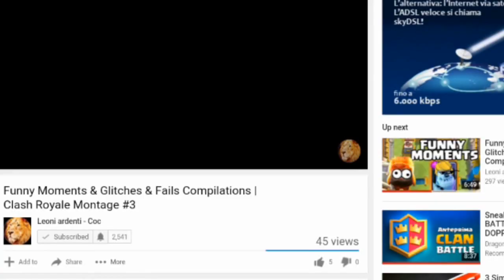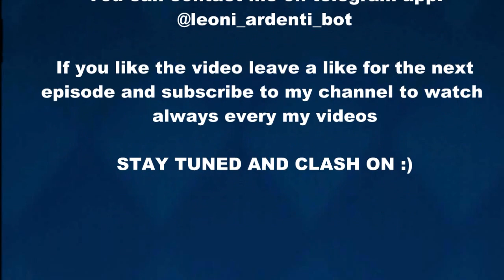Clash Olympics - Who is the best FEMALE CARD against the X-BOW?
Appnana's code: r10917917

Appbounty code : dlntqkui

Watch how to use Appnana and Cash for apps!

Clash Royale: Description

FEATURES

Earn chests to unlock rewards, collect powerful new cards and upgrade existing onesDestroy opponent’s towers and win Crowns to earn epic Crown chestsBuild and upgrade your card collection with the Clash Royale Family along with dozens of your favorite Clash troops, spells and defensesConstruct your ultimate Battle Deck to defeat your opponentsProgress through multiple Arenas all the way to the topForm a Clan to share cards and build your very own battle communityChallenge your Clanmates and friends to a private duelLearn different battle tactics by watching the best duels on TV Royale